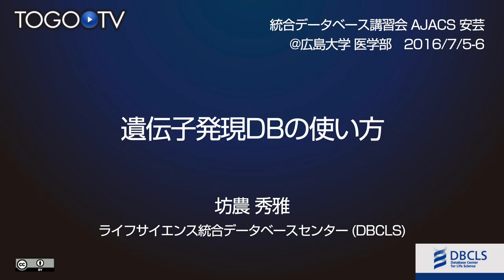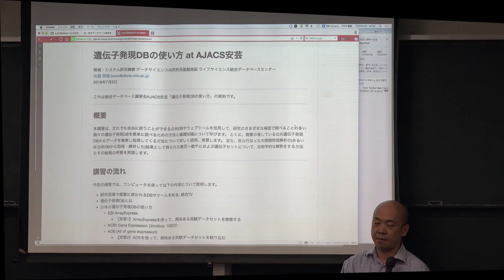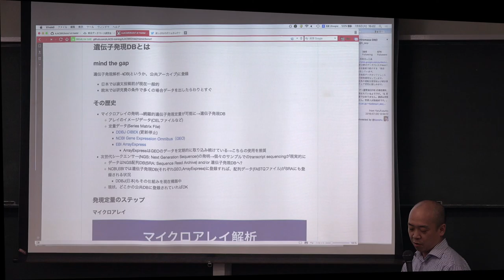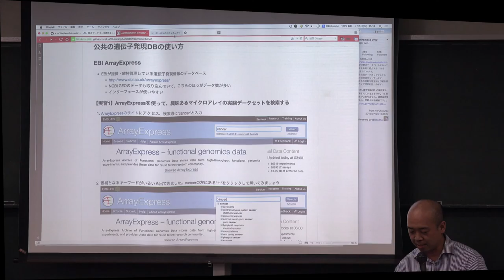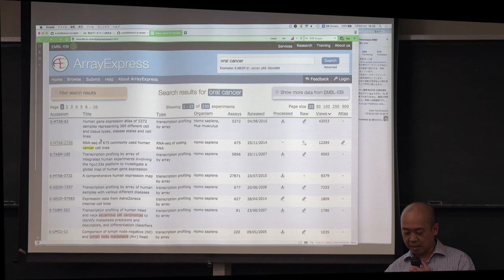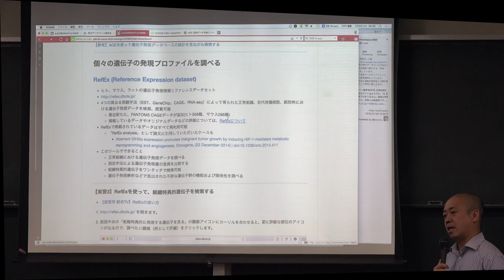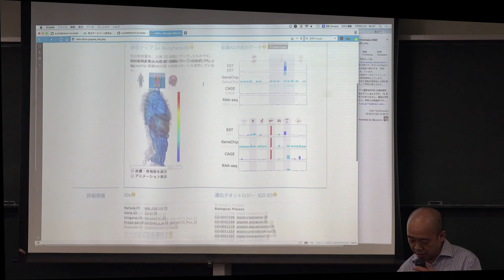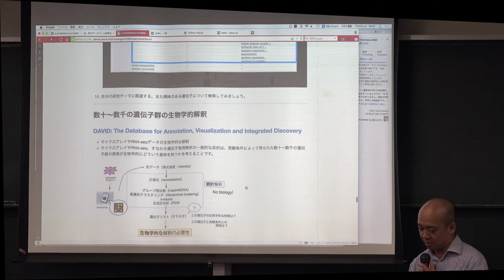遺伝子発現DBの使い方@AJACS安芸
本日の統合TVは、2016年7月5-6日に開催された統合データベース講習会：AJACS安芸から、ライフサイエンス統合データベースセンター(DBCLS) 坊農 秀雅 による「遺伝子発現DBの使い方」をお送りします。約1時間17分です。
本講習では、EBI ArrayExpressやNCBI Gene Expression Omnibus(GEO)を使って興味ある実験データセットを検索する方法や、DBCLS AOEを使ってそれらを絞り込む方法、RefExを使って個々の遺伝子の発現プロファイルを調べる方法について実習形式で紹介しています。